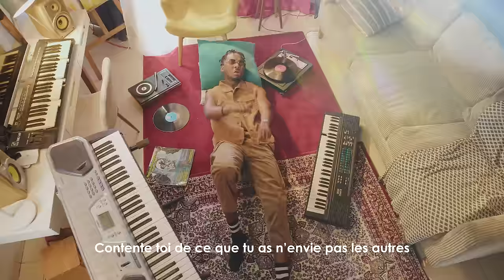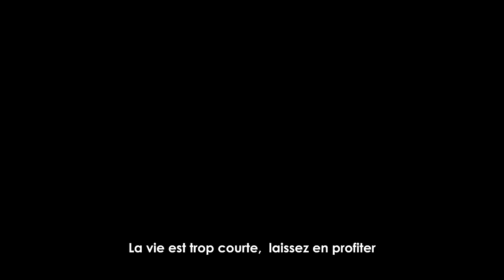Pson - Furah (video officielle)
Directed by : Jackem
Mixed and mastered by : J.Beatz
Prod by : Cent15
Management: Zubaboy muzik & GKp